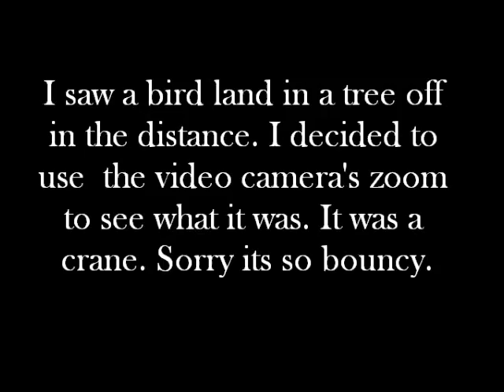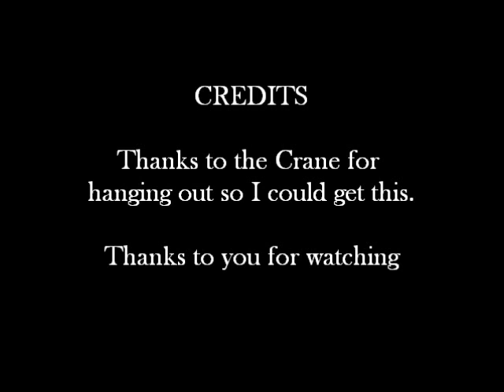Video Of A Crane (78x Zoom Video Camera)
This is a video I shot of a crane that had landed in a tree off in the distance. The 78X zoom on my video camera just blows my mind. I have included a link to another video using one of these cameras. It's zooming in on an airplane.